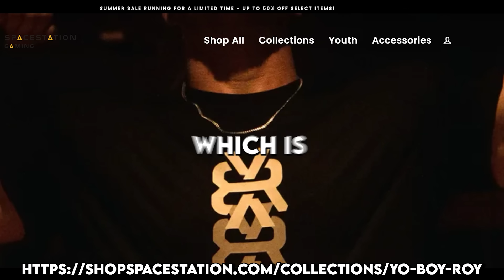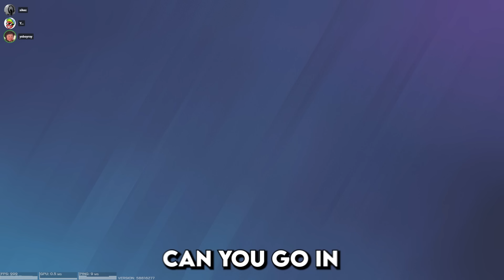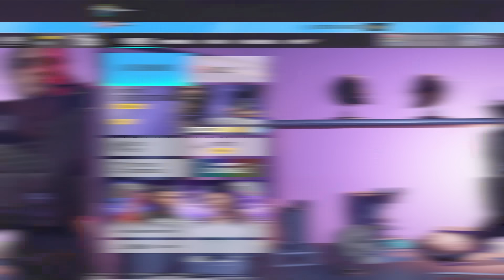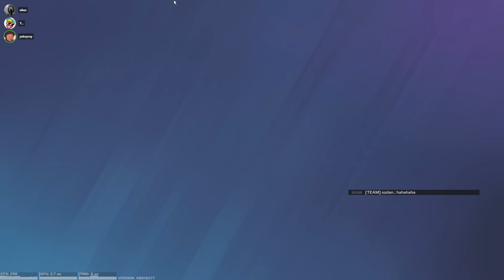GOING BACK TO CONSOLE in SIEGE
MERCH IS LIVE! GO BEFORE IT'S SOLD OUT
Today we played ranked with a controller, and it had mixed results. I wish I still had the talents and skills I once did on PS4, but it's clear to me now that my fingers have completely forgotten how it all works. Enjoy these funny moments in ranked in operation dread factor, using a controller. I don't know why we come up with the strats we do, but I'm just glad I have castle and mira to help aid my creativity.

How to get my charm:
1. Link your Ubisoft account to Twitch account
3. The charm will automatically appear in your inventory on siege shortly

WHAT I USE:
Mouse and Keyboard: G Pro Wireless, Ducky One Mini 2 with silver switches

SENSITIVITY:
PC: vert 14, horizontal 14, ads 63, dpi 400
PS4: vert 53, horizontal 60, ads 36, deadzones 5
XB: vert 36, horizontal 42, ads 40, deadzones 5